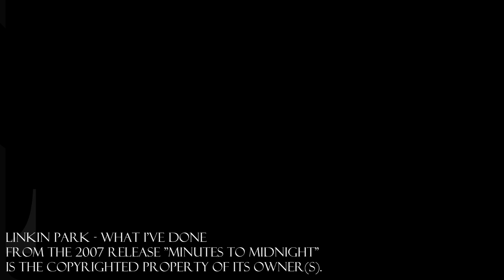Richard Nash IV - Linkin Park - What I've Done (Drum Cover)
I've always been a fan of Linkin Park ever since I saw the video for "Crawling" on MTV when I was much younger. I've followed them ever since that day and "What I've Done" has stuck with me as a favorite since I heard it back in 2007. I had a lot of fun making this video, so I hope you enjoy it!

All recording, mixing, filming, lighting, production was done by myself - Richard H. Nash IV
Linkin Park - What I've Done
from the 2007 release "Minutes To Midnight"

Please support Linkin Park by buying their music!!
NO drum replacement was done in this mix, this is a 100% acoustically recorded and mixed track: absolutely no supplementation, layering, or triggering was done (recorded on a DW Collectors Series Maple kit).
Gear List:

Drums
DW Collectors Series Maple Drums
10x8
12x9
14x12
16x16
22x20
14x5.5

Cymbals
Sabian:
14" HHX Evolution Hi Hats
14" Vault Custom China
18" AAX Vault Crash
21" AA Metal-X China
9" Alu Bell (not in all videos)
Zildjian:
16" A Custom Medium Crash
21" A Custom Rezo Ride

Drum Heads
10",12",14",16" clear emperor batter heads
10",12",14",16" clear ambassador reso heads
14" Black dot coated controlled sound snare head
22" clear powerstroke 3
22" Custom Evans INKED reso head

Sticks
Vic Firth American Sound 5A

Hardware
Pearl Demon Drive Double Pedals P-3002D
Pearl H-2000 Hi Hat Stand
Pearl Icon DR-503C Drum Rack
Pearl PCX-100 clamps (x7)
Pearl PCL-100 leg pipe clamp (x2)
Pearl CH2000 Boom arm
Pearl CH2000S Boom arm (x3)
Pearl TH2000S Tom Holder (x2)
Gibraltar SC-BALRL Tom Holder (x2)
Mapex Snare Stand

In Ear Monitoring
Shure SE215

Production Gear
Shure SM57 (x3)
Shure beta 52-A
Zoom H2 handheld recorder
Tascam US-1800 Audio Interface
Sony Vaio S Series 15.5" laptop used for recording and editing. Custom built desktop used for editing.
Sony RX100 Camera #1
iPhone 4s Camera #2

Software
Reaper (For all audio recording, mixing, etc)
Sony Vegas Pro 12 (For all video editing, rendering, etc)